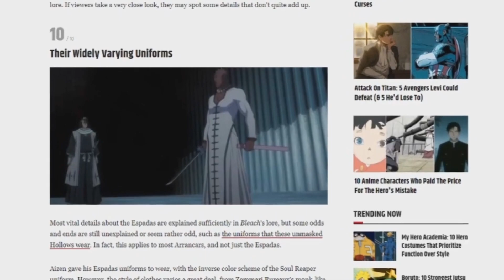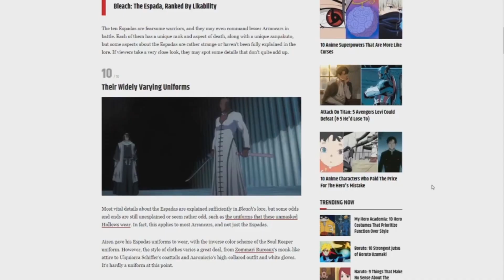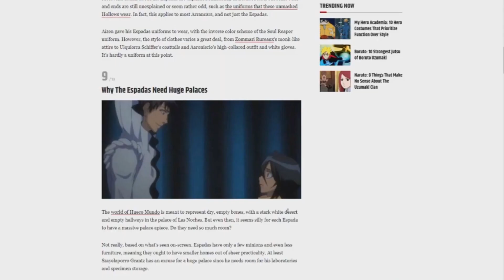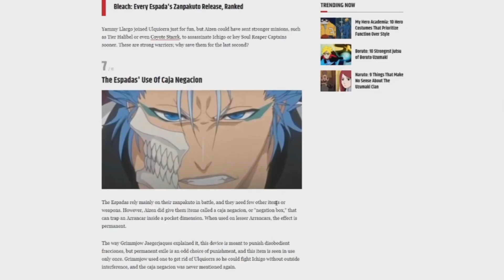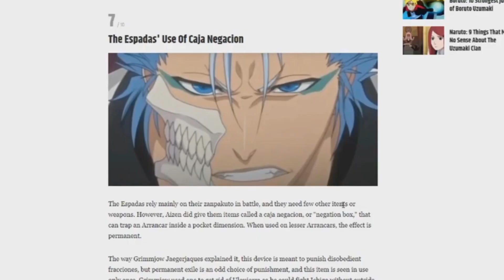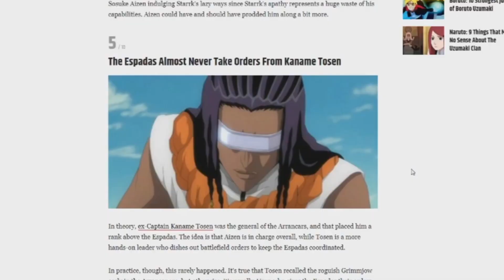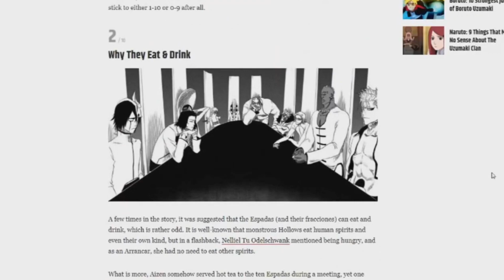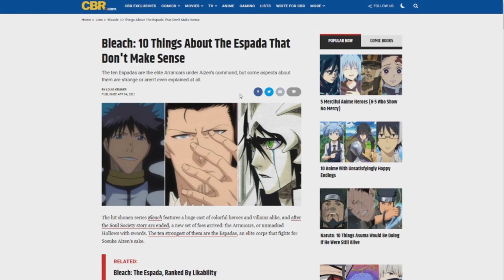The Espada Suck… (According to CBR)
The Espada Make NO Sense... (According to CBR) and in this video I am going to be going down this CBR list and debunking several points made in this article detailing the supposed holes or flaws in the Espada's logic within Bleach.